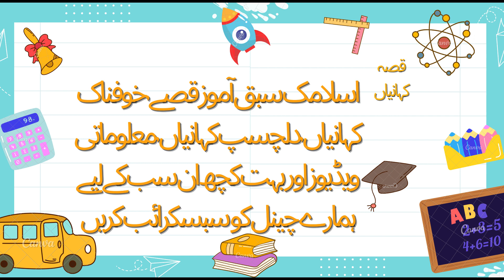ayyar e zaman aur talisam jadugar story ,Qissa kahaniyan Urdu/Hindi episode 3